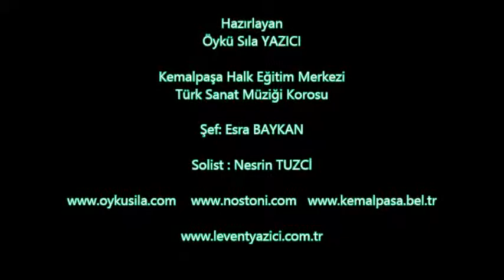Solist: Nesrin TUZCİ "Bir Sevgi İstiyorum"